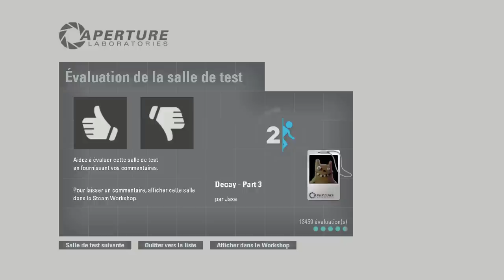[FR] Portal 2 - Decay (3/3)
Troisième et dernière partie de cette collection de cartes "Decay".

Beaucoup moins difficile que les 2 cartes précédentes, j'en sors tout juste avec la sensation que cette dernière carte aurait pu être plus longue et mieux exploitée.

Ceci étant dit, je l'ai quand même trouvée très bien foutu, donc je ne m'en plains pas :)

A la prochaine pour d'autres cartes créées par la communauté ;)

Ces cartes ont été faites par Jaxe et vous pouvez les télécharger